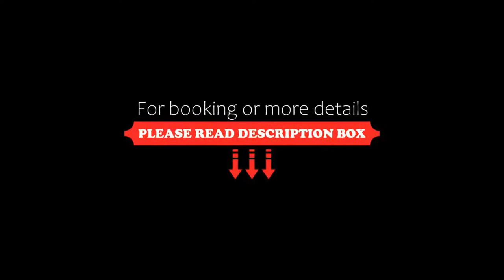Campanile Alicante, Alicante, Spain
About Property:
Free private parking and free Wi-Fi are available at the Campanile Alicante.
The hotel is close to El Corte Inglés Shopping Centre, 1.5 km from the beach and harbour. Alicante's train and bus stations are within 1 km from the hotel, and the bus to the city's airport stops outside.
All rooms have soundproofing, air conditioning and heating. Tea and coffee facilities are included.
The Campanile Alicante is surrounded by gardens. There is a bar and a terrace.
Property Type: Hotel
Address: Avenida Elche Esquina Federico Mayo, 21, 03008 Alicante, Spain
Searching For
1. Campanile Alicante - Alicante - Spain
2. Campanile Alicante - Alicante - Spain Address
3. Campanile Alicante - Alicante - Spain Rooms
4. Campanile Alicante - Alicante - Spain Amenities
5. Campanile Alicante - Alicante - Spain Offers and Deals
Audio Credit:
Track Title: Subway Dreams
Artist: Dan Henig